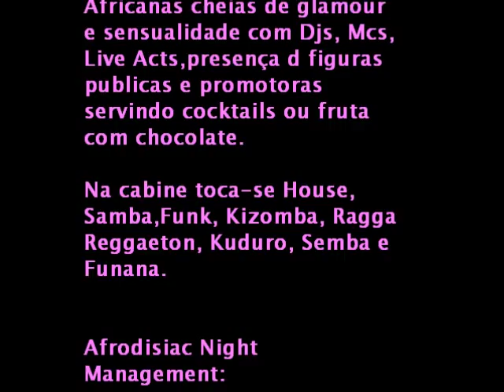Afrodisiac Night @ Karas Club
A passada quarta-feira (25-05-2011) a Afrodisiac Night esteve no Karas Club, á quarta feira CASA CHEIAA!
Participaçoes actuaçoes de DJ Tape , DJ & MC  D`Machine, Promotoras e Bailarinas!!

by* Ezzra Lab*